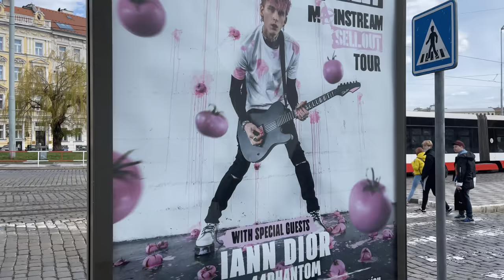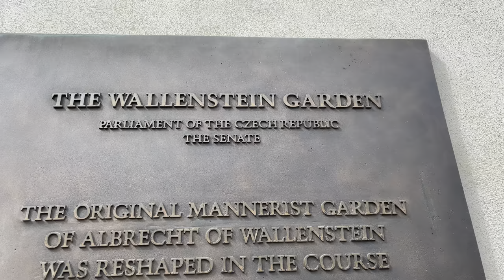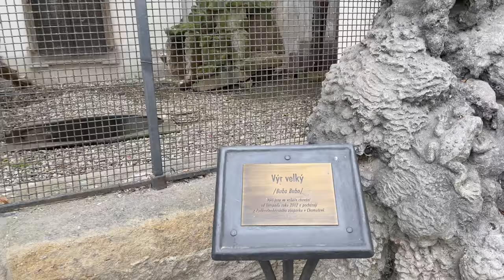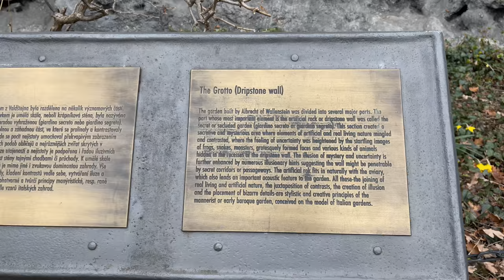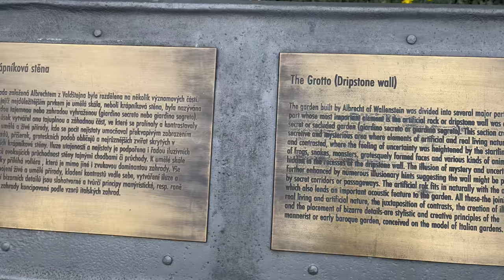4K Prague walk - Wallenstein Garden (Valdštejnská zahrada) - Czech Republic 🇨🇿 HDR ASMR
Today, in our 4K Prague walk, we will go down the Old Castle Stairs from the Prague Castle and visit the Wallenstein Garden (Valdštejnská zahrada), which opened after the winter.

Wallenstein Garden (Valdštejnská zahrada)
     This strictly geometrically designed early Baroque garden was created in parallel with the construction of the Wallenstein Palace from 1623 to 1629. At first sight, one's eyes are drawn to the massive sala pavilion, which was unprecedented at the time of its construction, and an artificial cave with stalactites (grotto). In summer, the garden is the venue for concerts and theatrical performances.
      The Valdštejn garden is probably the first palace garden in Prague built-in connection with the palace object. It belongs to the Valdštejn Palace No. 17, accessible from the square Valdštejnské náměstí, No. 4. Strictly geometrical garden representing early Baroque spreads between the palace, the Valdštejn Riding School, and Letenská Street, enclosed by a wall. Its surface area is 1.7 ha. The palace complex, including the garden, was built in 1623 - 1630. Albrecht of Valdštejn, the imperial army general of Ferdinand II, created the premises in place of 25 houses, 7 gardens, a brick kiln, and other land plots.
     The construction was carried out with Giovani Pieroni, Andrea Spezza, and Nicolo Sebregondi. Sala terrena adjoining the Valdštejn Palace was completed in 1629. Its walls are decorated with frescoes and stuccoes by Baccio Bianco with themes from the Trojan War. The frescoes were damaged by the later re-painting in 1853 (painter named Friebel). Sala terrena was reconstructed in 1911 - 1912 and again in 1965. In 1859, Shiller's drama Valdštejn was staged here; in 1938, an exhibition named Prague Baroque was held in the palace and the adjoining premises, and since then, it has been used as a place for theatre plays and concerts. Next to sala terrena, there is an artificial stalactite cave (Grotta) made of lime stucco stalactites - roof ridge tiles were used as the cores of the stalactites. There is a small lounge on the opposite side, with a fresco depicting the myth about the Argonauts and the golden fleece. To the right of the cave, there is a wired aviary designed for keeping exotic birds. In front of sala terrena, there is a flower parterre. In the center, there is a bronze fountain with a copy of the statue of Venus with Cupid and dolphin by Benedikt Wurzelbauer from 1599. In 1648, the figure was seized as war booty for Sweden and other sculptures, and it was returned to Bohemia in 1890. The original is deposited with the owner, the Prague Castle Picture Gallery.
     A part of the garden is reserved for an artificial pond with an islet used for boat rides. On the islet, there is a copy of a marble fountain with statues of Hercules and the Nayades by Adriaen de Vries. The pond was used for experiments with a steamship by the inventor Josef Božek in 1816.
    From 1625 - to 1626, Dutch sculptor Adriaen de Vries created a set of statues depicting Greek mythology figures for the garden. These statues were taken to Sweden in 1648 as war booty, and they still decorate the castle Drootningholm there. Copies for the Valdštejn Garden were made at the expense of Adolf Valdštejn in the years 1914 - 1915. At the end of the 19th century, the garden was opened to the Prague public, always on Thursdays and Sundays.

11th April 2022
Czech Republic ASMR HDR